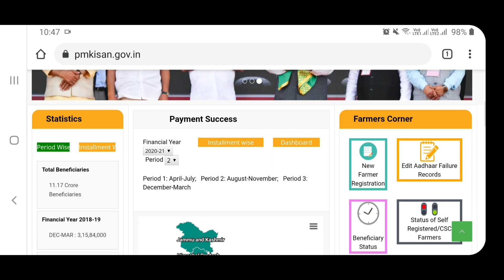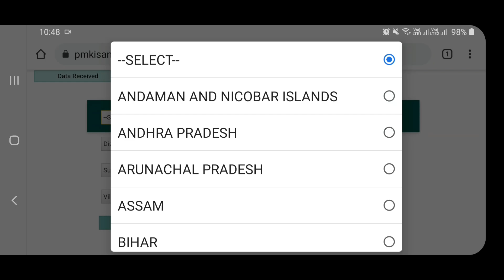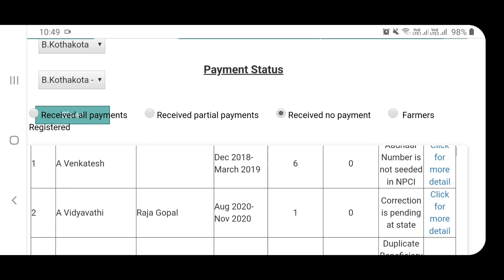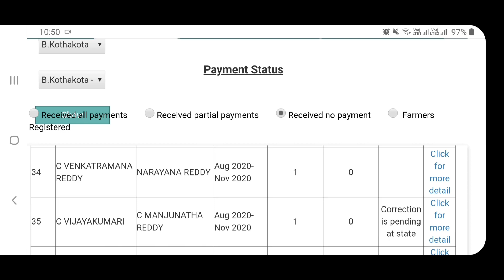pm kisan samman nidhi yojana new update / pm kisan